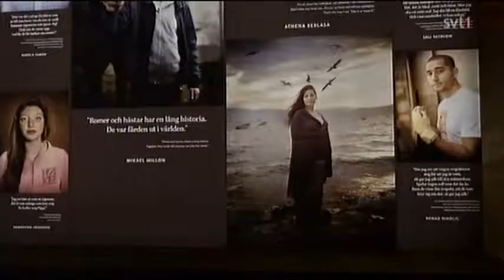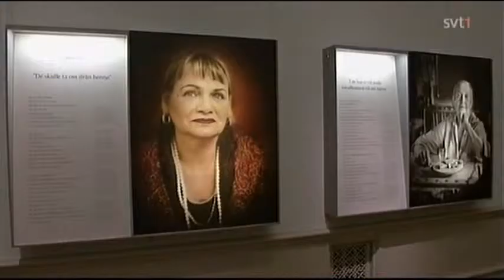Vi är romer - möt människorna bakom myten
Om en utstilling på Göteborgs Stadsmuseum, åpen fra 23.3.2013 til 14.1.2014.
Opptak fra SVT Kulturnyheterna, 22. mars 2013.